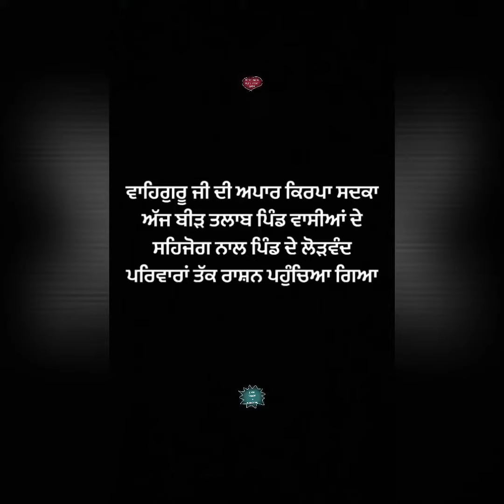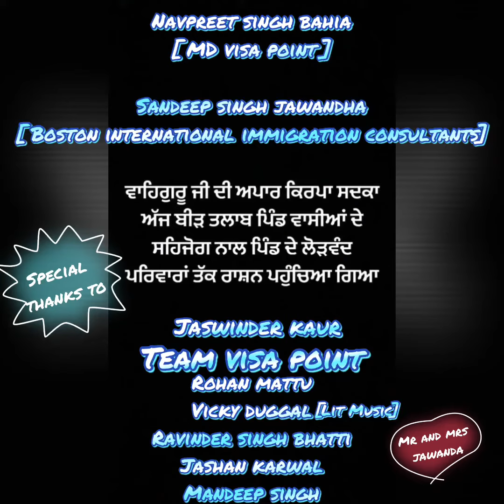Our contribution in this time of coronavirus / I support narendra modi/Vlog-1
I'm on Instagram as zorajawanda. Install the app to follow my photos and videos.